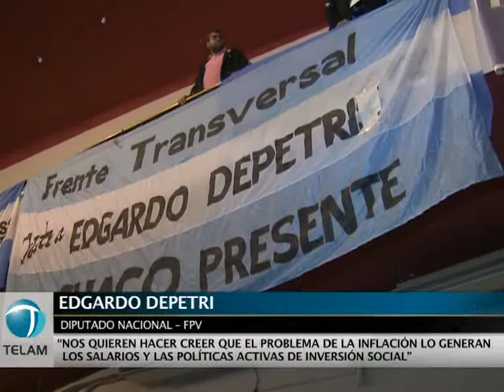Depetri y Yasky cerraron el encuentro de productores rurales en la CTA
El diputado nacional del Frente para la Victoria (FPV) Edgardo Depetri encabezó un encuentro de pequeños productores de todo el país en respaldo al proyecto de Ley de Tierras, que impulsa el gobierno nacional, y aseguró que ahora el desafío para ese sector es "construir una representación" y "proyectar toda esa fuerza en la disputa lógica de las reglas del mercado".
"Tenemos que construir un sujeto que no es sólo productivo, es social y es político. Acá está la opción que nos dio el gobierno nacional que es la de institucionalizar la demanda de los productores, que es el trabajo. Ahora nuestro desafío es asociarnos, solidarizarnos entre todos y proyectar toda esa fuerza también en la disputa lógica de las reglas de mercado", indicó.
En ese sentido, el dirigente gremial ponderó que gracias a la "opción" que les dio primero el gobierno de Néstor Kirchner y luego el que conduce actualmente la presidenta Cristina Fernández de Kirchner, "ahora el Estado está de nuestro lado" para "seguir construyendo juntos iniciativas parlamentarias y políticas públicas que fortalezcan a estos sectores productivos".
En las jornadas que temprano con la apertura a cargo del ministro de Agricultura, Julián Domínguez, en la sede de la Central de Trabajadores Argentinos (CTA), con la presencia de su secretario general Hugo Yasky, se repasaron los lineamientos del proyecto de ley de Tierras que impulsa el gobierno nacional por iniciativa de la Presidenta.
Acerca de la reorganización de cadenas de comercialización, el titular del Frente Trasversal dijo que "está claro que la intermediación le disputa la rentabilidad al productor" y que hay que "avanzar en cadenas propias" que nos "permitan comerciar directo entre el productor y el consumidor".
Por su parte, Yasky analizó que la presencia del ministro Domínguez en el Encuentro Nacional de Pequeños Productores significó "una demostración de la madurez política que se está logrando desde haber insertado a la CTA y el Frente Trasversal en el marco de un proyecto político de transformación".
"Hay un protagonismo de los sectores populares y una agenda pendiente que para nosotros tiene fundamental importancia en los pequeños productores que conforman la verdadera expresión de lo que nosotros entendemos como el sector nacional y popular en el espacio agrario", sostuvo.
Yasky remarcó, "tal vez este día en que se dio el primer paso en la construcción de un sujeto social que exprese a los trabajadores del campo".